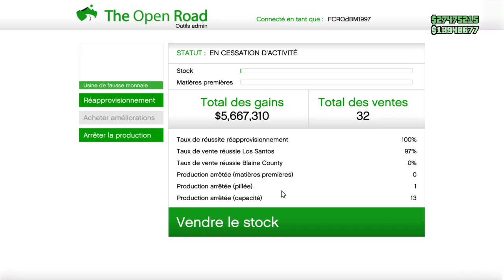Usine De Fausse Monnaie GTA V Online